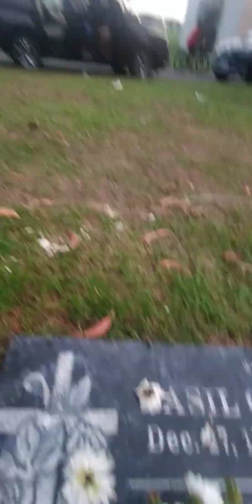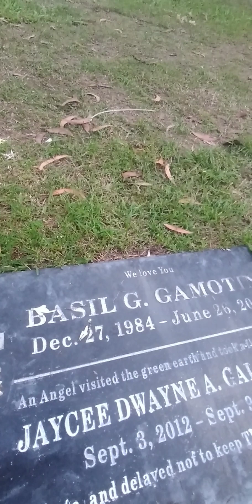allsoulsday heritagepark taguigcity